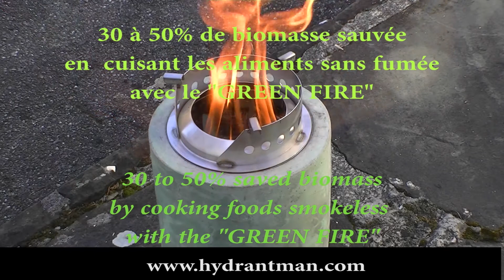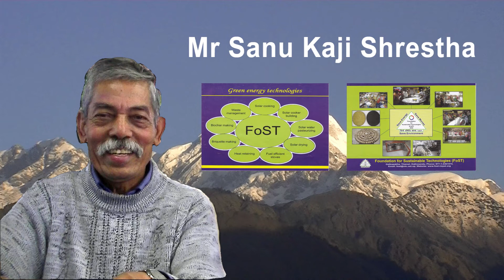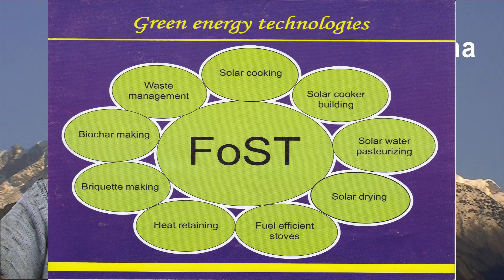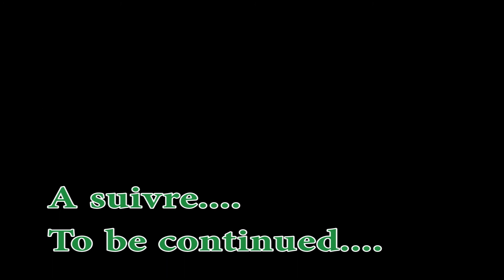Diffusion du GREEN FIRE au Népal en Mai 2018 2ème Partie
Le 28 avril et le 2 Mai 2018, rencontre avec Monsieur Sanu de la Fondation FOST à Katmandu suite à la validation du fonctionnement du GREEN FIRE avec des Briquettes de biomasse compressée produite par FOST. Le fourneau peut être diffusé sur Katmandu et sa région en utilisant ce combustible qui économise près de 50 % de biomasse par rapport au foyers traditionnels.
Toute reproduction Interdite. Le GREEN FIRE est une création exclusive de HYDRANTMAN Swiss Association.